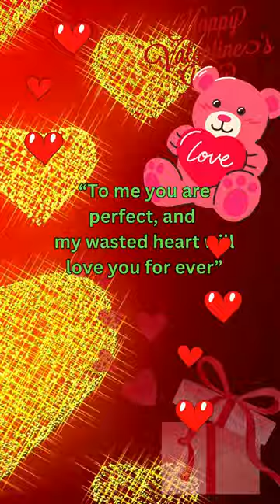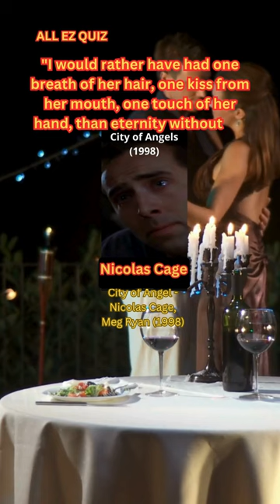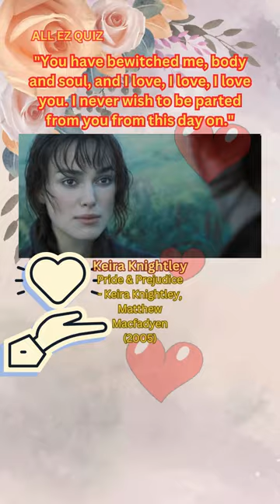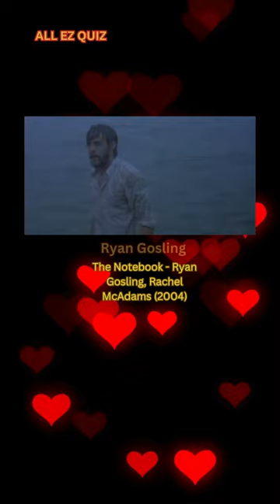"Love on the Big Screen: 9 Unforgettable Movie Moments to Sweep You Off Your Feet!"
Get ready to swoon and fall head over heels as we celebrate the most enchanting love stories ever captured on film! In "Love on the Big Screen: 9 Unforgettable Movie Moments to Sweep You Off Your Feet," we take you on a whirlwind journey through the silver screen's most iconic romantic moments. From passionate kisses in the rain to heartwarming declarations of love, these cinematic gems are guaranteed to make your heart skip a beat and leave you believing in the power of true love. Whether you're cuddled up with your sweetheart or enjoying a cozy movie night solo, join us as we relive the magic of these timeless classics and celebrate the joy of love in all its forms. With each scene more captivating than the last, this Valentine's Day special promises to reignite your passion for romance and leave you dreaming of happily ever afters. Don't miss out on this unforgettable cinematic experience – love is in the air, and the silver screen has never been more enchanting!